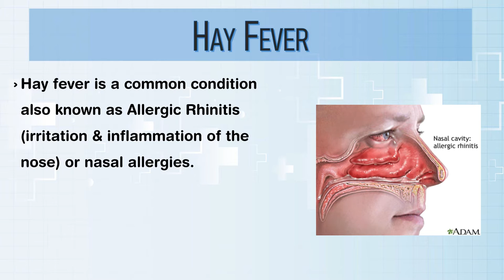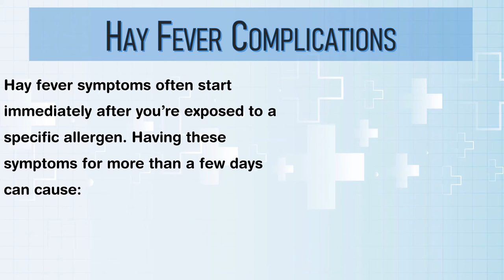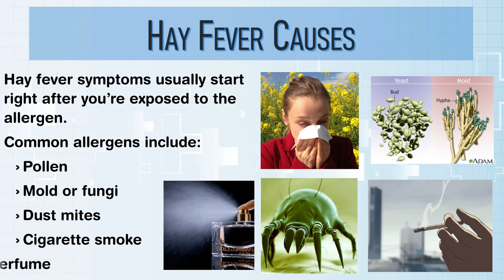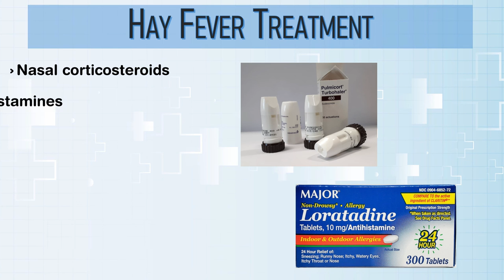What is Hay Fever ? Hay Fever Symptoms & Treatment | Allergic Rhinitis Treatment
¬_¬ ABOUT

Hi guys, today we are discussing about What is hay fever cure. How allergic rhinitis treatment works, What are hay fever symptoms & treatment i.e hay fever symptoms and hay fever treatment.
                                                                          To know above topics deeply keep up with video till end and if you learn something new make sure you subscribe❤️ our channel for more medical related guidance and like👍 our video as it keeps us motivated to continue the path...
Thanks🙃
¬_¬ WEBSITES FOR MORE DETAIL INFORMATION

(very good site for medical students)
( All images that were used in video are taken from google images)

¬_¬ DICLAIMER

¬_¬  TIMESTAMPS

0:00 What is Hay Fever ?
0:15 Hay Fever Symptoms
1:08 Hay Fever Complications
1:58 Hay Fever Causes
2:15 Hay Fever Prevention
2:31 Hay Fever Risk Factors
2:48 Hay Fever Diagnosis
3:00 Hay Fever Treatment
3:14 Summary